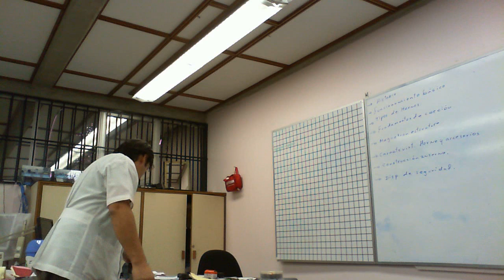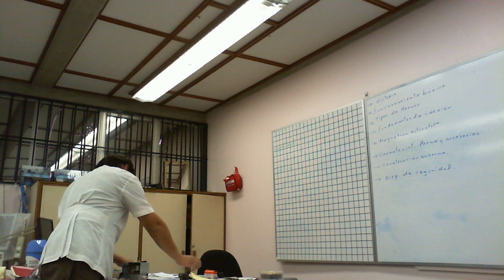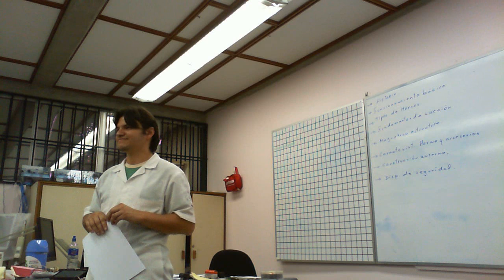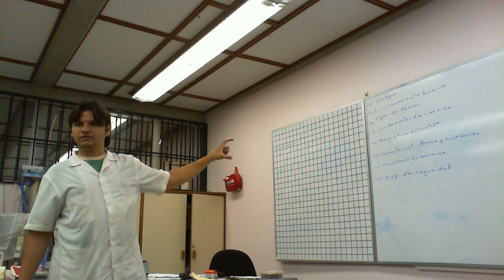Curso de hornos a microondas parte 2